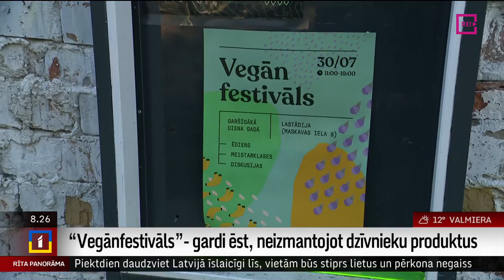'Vegānfestivāls"-gardi ēst, neizmantojot dzīvnieku produktus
LTV žurnālistes Ilzes Skudras sae saruna ar “Vegānfestivāla” rīkotāju Ulriku Skakovsku